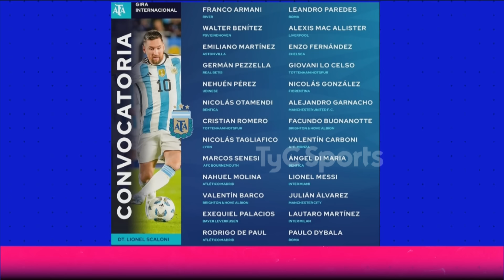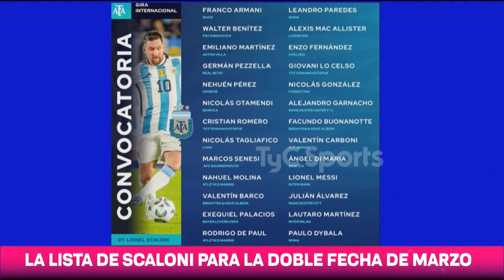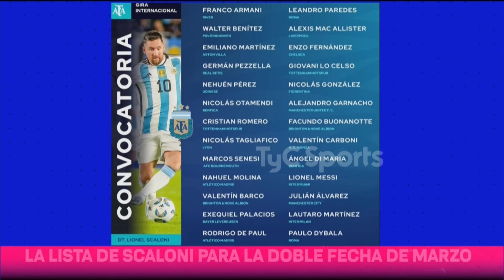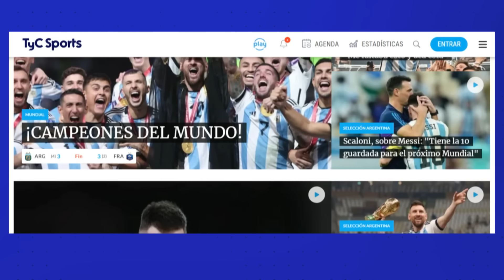SELECCIÓN ARGENTINA: LA LISTA DE CONVOCADOS DE SCALONI PARA LOS AMISTOSOS FIFA 🔥 MESSI, BARCO Y MÁS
El 2024 de la Selección Argentina se pondrá en marcha dentro de unos días y a poco más de dos semanas para que arranque la gira de la Albiceleste por Estados Unidos, donde se jugarán dos amistosos ante El Salvador (viernes 22) y Costa Rica (martes 26), la AFA publicó hoy la lista de 26 jugadores seleccionados por Lionel Scaloni para formar parte de la semana de trabajos.

Si bien se mantiene la base grande del grupo de jugadores que viene haciendo a la Selección Argentina en los últimos dos años, hay algunas caras nuevas y jugadores jóvenes que de a poco se van haciendo un lugar. Quizás la sorpresa más grande sea la aparición de Valentín Barco, que viene de tener en las últimas horas su debut en el fútbol inglés. Además, hay otros tres menores de 20 años: Alejandro Garnacho, Facundo Buonanotte y Valentín Carboni.

Entre los ausentes hay un par de jugadores lesionados o que no están al 100% desde lo físico que se perderán estos amistosos: Lisandro Martínez, Gonzalo Montiel, Marcos Acuña y Guido Rodríguez no figuran entre los seleccionados. Además, hay otro campeón del mundo que no está pero porque será convocado por Javier Mascherano para la gira del Sub 23 pensando en los Juegos Olímpicos: Thiago Almada.